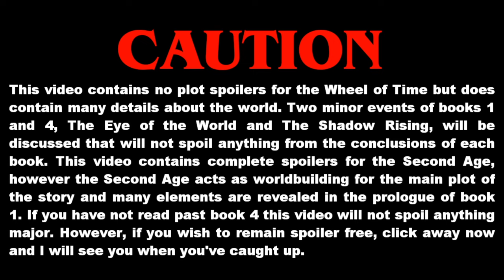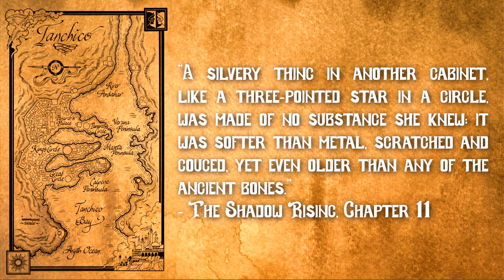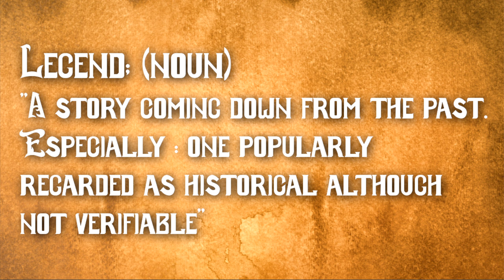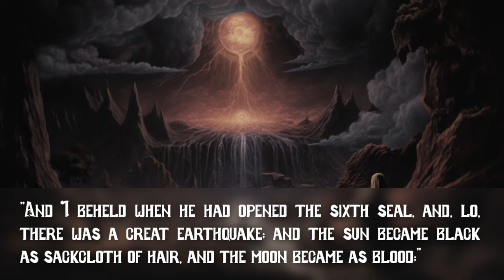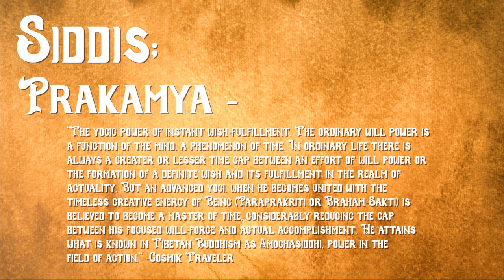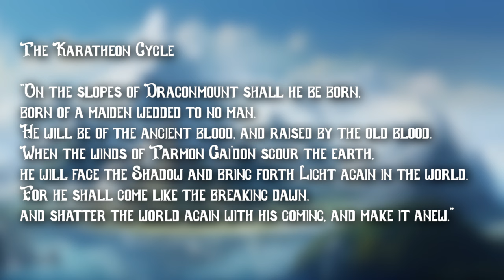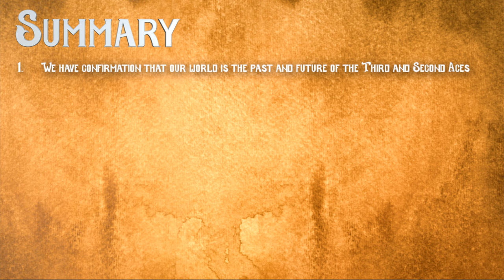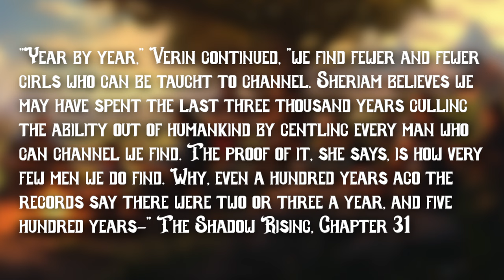Is Jesus the Dragon Reborn? [Wheel of Time Theory]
In today's video, I speculate on the events of the Sixth, Seventh, and First Ages of the Wheel of Time by looking into the myths, legends, religions, and cultures of our own world. This video is meant to be a fun examination of the Wheel of Time and nothing more. I am incredibly fascinated by the cultures of our own world and took this video as an opportunity to explore those interests in a video format. Enjoy the video!

Like the images shown? Many were generated with Midjourney AI unless specified. All are free to use here! Enjoy

Time Stamps
00:00 Introduction
00:23 Spoiler Warning
00:39 Content Warning
01:09 Background
02:38 First Age Evidence
05:40 The Second Age
09:39 The Flood Myths
11:22 The Sixth Age
13:48 The Seventh Age
18:26 The First Age and Atomic War
21:33 Conclusion